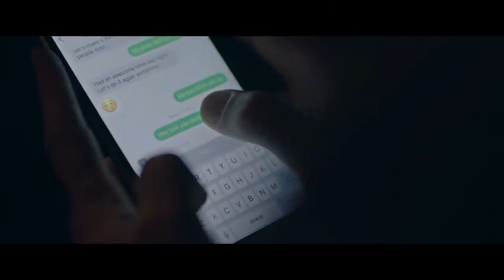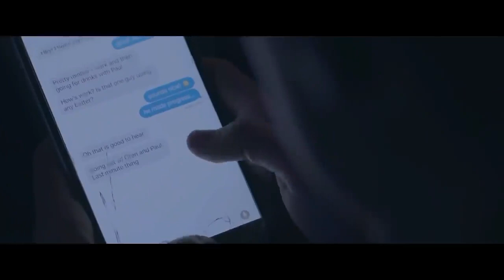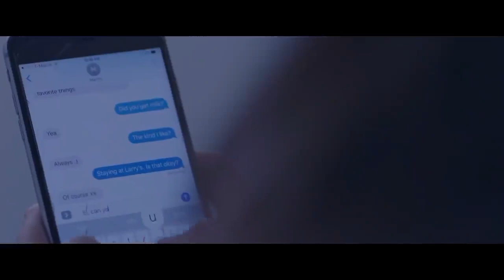Newness 2017 Hollywood Movie Explained in Hindi by muted-emotions muted-emotions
Newness 2017 Hollywood Movie Explained in Hindi by muted-emotions

movies explained
movie explained
hollywood movie in hindi explained
endingexplainhindi
Ending Explained In Hindi
Explained